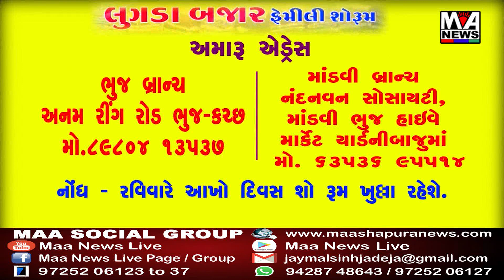ભાવનગરમાં શ્રીમતી એન સી ગાંધી અને બી વી ગાંધી મહિલા આર્ટ્સ અને કોમર્સ કોલેજનો ૭૦મો વાર્ષિકોત્સવ ઉજવા